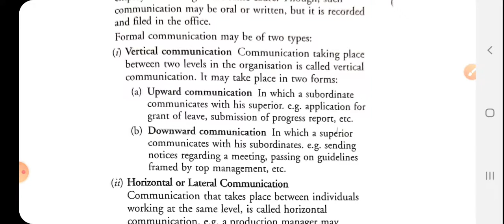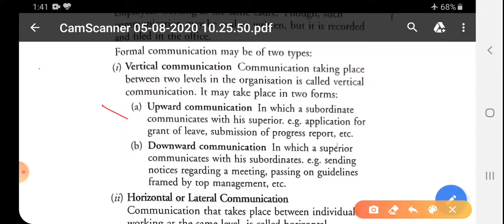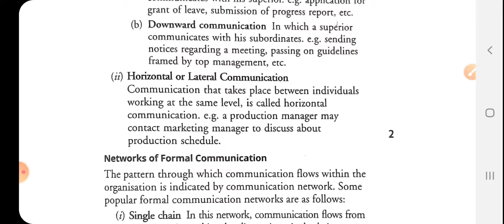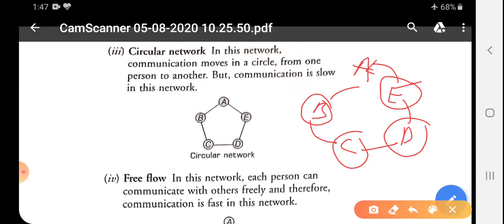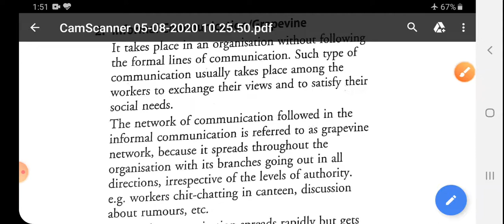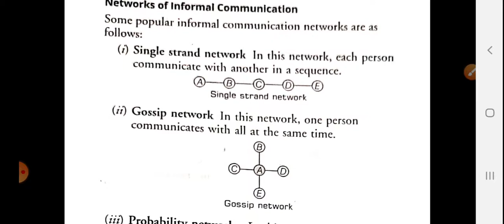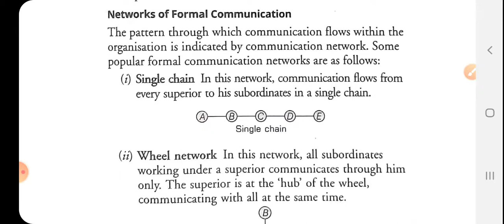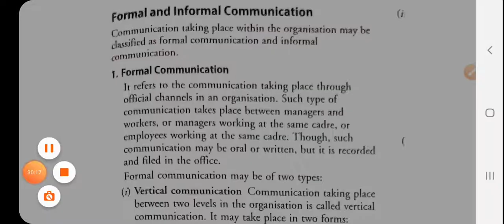Class XII B Business Studies 13-05-2020 By Mr Ritanshu Srivastava